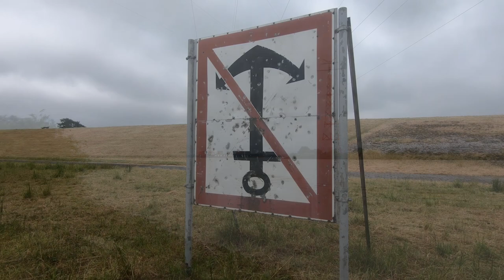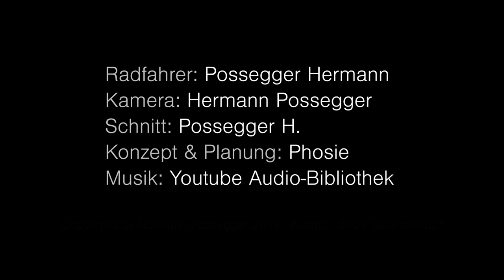Tag 13 - Fahrradausflug 2018 | Elberadweg Tag 8, Ochsenwerder bis Altenbruch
Tag 13 - Fahrradausflug 2018 | Start am Hohendeicher See, im Regen durch Fünfhausen, über die Tatenberger Schleuse, über die Elbinsel Kaltehofe und weiter am Elberadweg, vorbei am Großmarkt, der Ericusspitze, durch die historische Speicherstadt in den Hamburger Hafen. Entlang an vielen Sehenswürdigkeiten zur Fähre nach Finkenwerder. Durch Finkenwerder zur Airbus Flugzeugwerft, durchs Alte Land, vorbei an Orten wie Hinterbrack, Borstel, Neuenschleuse, Wisch, Lühe, Grünendeich, Hollern, Twielenfleth, Bassenfleth bis in die Hansestadt Stade. Weiter durch Haddorf, Mittelsdorf, Himmelpforten, Breitenwisch, Neuland, Großenwörden bis zum Fluss Oste. Dann zur Schwebefähre in Osten uns schließlich nach Oberndorf, Geversdorf, Neuhaus an der Oste, Neuhäuserdeich, Belum, über die Otterndorfer Schleuse, Norderteil zum Campingplatz Altenbruch. 137,8 Kilometer und 207 Höhenmeter.

Hermann Possegger
9805 Baldramsdorf
Österreich